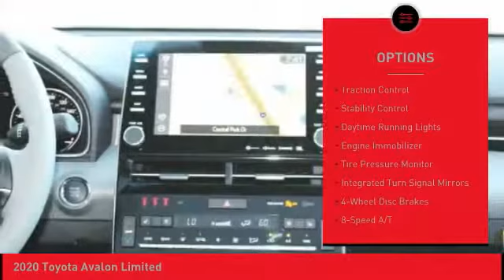2020 Toyota Avalon O'Fallon IL 20103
2020 Toyota Avalon Limited

Newbold Toyota
1282 Central Park Dr

Pick up this Wind Chill Pearl - White 2020 Toyota Avalon, available today at Newbold Toyota. This could be the one you've been searching for.